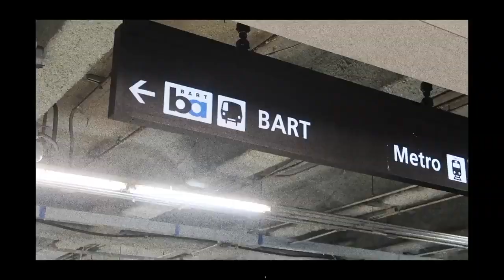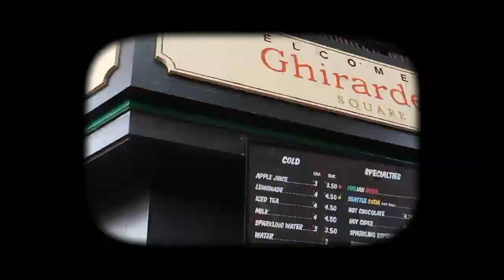early spring outfits ○ VLOG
herro :-) so i did a little lookbook vlog of some outfits i wore for early spring. thank you so much to Petite Studio for sponsoring this video and to you guys for supporting me and giving me the opportunity to work with brands i love. means so much and hope to create content for you that you love. enjoy!

How I Got Rid of my Acne:
Curology (first bottle for free just $5 shipping)

+ My measurements
- Height: 5’5”
- Waist: 26
- Bust: 34B

- Depop (selling my clothes): @hanalee218
- $20 credit LYFT (Car Travel): HANA746173
- $10 off Postmates (Food Delivery): T4YB2

+ Camera Equipment:
- Canon 700D
- Canon G7X

Thank you so much to Petite Studio NYC for working with me and thank you especially to you guys. You know how much y’all mean to me and I’m so thankful for you and your support. Love you. Thanks if you do hehe!